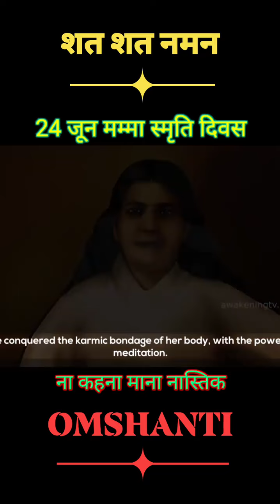मातेश्वरी जगदम्बा सरस्वती की स्मृति दिवस पर